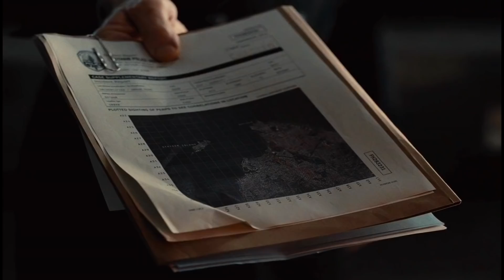Justice League (2021) Movie Explained in Hindi Urdu | Zack Snyder's Film Summarized in हिन्दी/اردو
Zack Snyder's Justice League Movie Explained in Hindi Urdu |  justice League 2021 ‧ Action/Adventure Film Summarized हिन्दी/اردو

Zack Snyder's Justice League is 2021 film often referred to as the "Snyder Cut," is an American superhero film Explained in Hindi Urdu. The time line explanation focuses on the story when Bruce Wayne and Diana Prince are face with the new challenge and to overcome it they both forma a team of meta humans to fight their enemy Steppenwolf. To win this fight against evil dark forces they also bring superman back to life from the dead. The video also focuses on the ending explanation of Zack Snyder's Justice League.
in this video we will also focus on  "Justice League " Movie Reviews  and Timeline Explained  in Hindi.
IMDb Rating of Zack Snyder's Justice League is 8.2/10

The story line of "Zack Snyder's Justice League" is about bat man and wonderwoman trying to save the world from the evil lurking in the shadows. In the plot explanation in hindi of Zack Snyder's Justice League,
 Bruce Wayne, (Ben Affleck ) is trying to build a team of meta humans along with the help of  Diana Prince / Wonder Woman (Gal Gadot). The video also focus on "Zack Snyder's Justice League" Movie Reviews and Timeline Explained in हिन्दी.

Credits:
Directed by Zack Snyder
Produced by  Charles Roven/Deborah Snyder
Production companies Warner Bros. Pictures/DC Films/Atlas Entertainment/The Stone Quarry
Distributed by HBO Max